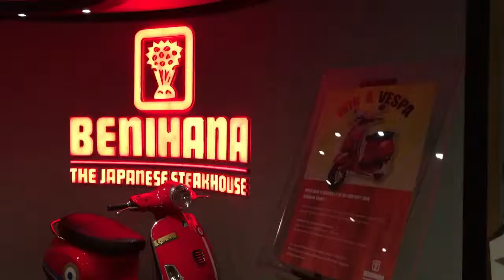Benihana AVANI bangkok